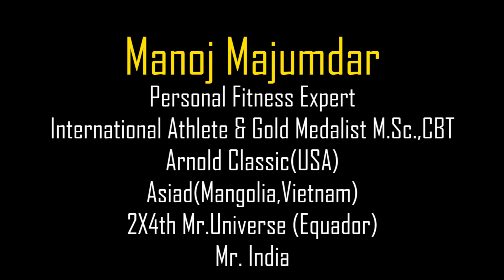Are You Really Fit ? Know Science Behind Fitness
All About "Science Behind Fitness & Remedies"
In todays hectic life we r suffering from various health complications & not able to maintain our fitness probably. So here is my scientific tips to boost your immunity for maintaining day to day fitness at home. Join teamManojOxide fitnessepisode #2

Google : manoj majumdar

For online  coaching & Fitness Consultation